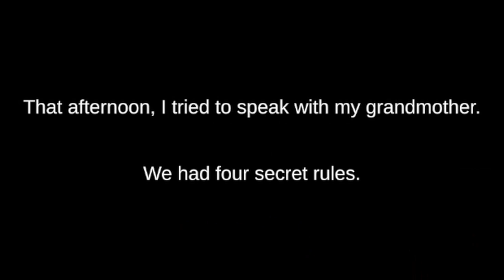summoning a circle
cheems

Also I post stuff on Tik Tok sometimes

Creds:
KitFox Games
"LIGHTS" by
Alex Productions
Happy Birthday - your mood is here.

jesstilence, nagartaro ♡